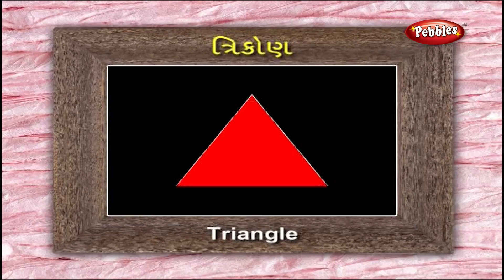Learn Shapes in Gujarati | Gujarati Grammar | Gujarati For Beginners